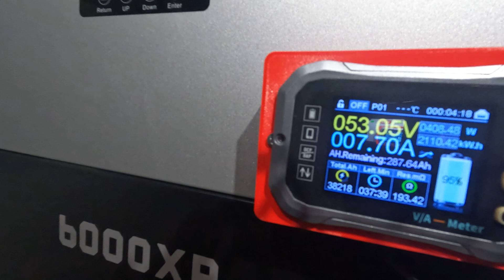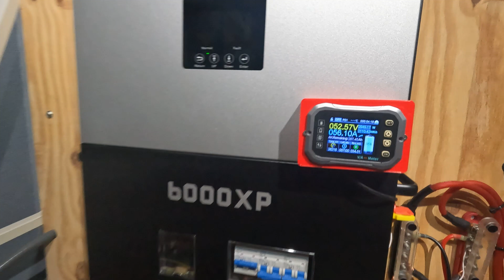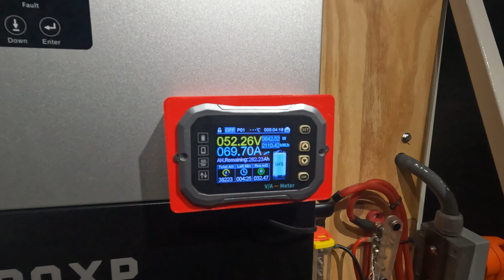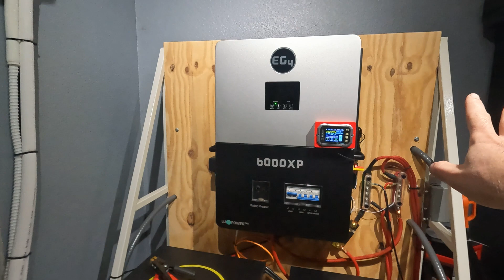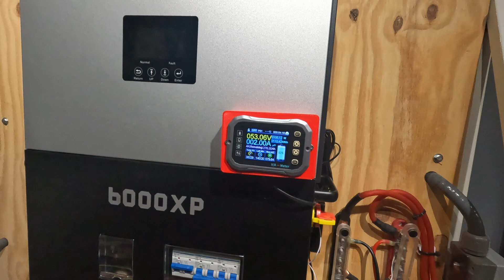Eg4 6000Xp Powering Oven 4000 watt load test 48v Solar Power System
Today we performed a quick load test of the eg4 6000xp, iven never ran a large 240 volt load with this setup and wanted to see how it would perform, it worked as designed with no issues, its crazy you can power a full stove on batteries!